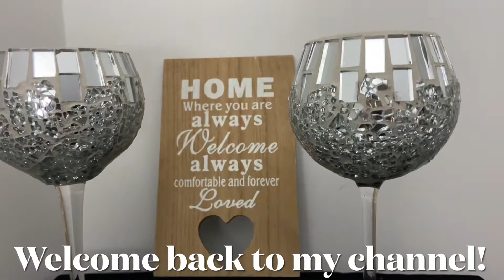মেঘের আরালে চাঁদের হাসি